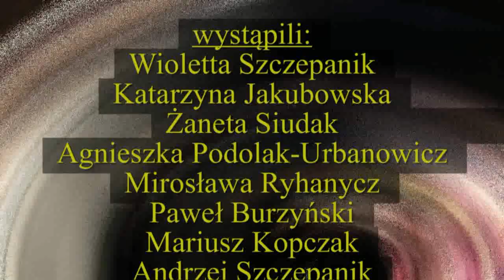Spektakl KLUB KAWALERÓW w reżyserii Jolanty Kolasińskiej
Premiera telewizyjna rewelacyjnego spektaklu Jolanty Kolasińskiej, w którym wystąpili znakomici aktorzy amatorzy doskonale znani czarneńskiej widowni. Materiał zostanie wyemitowany w Programie Lokalnym TV CZARNE dn. 20 czerwca 2013 r.